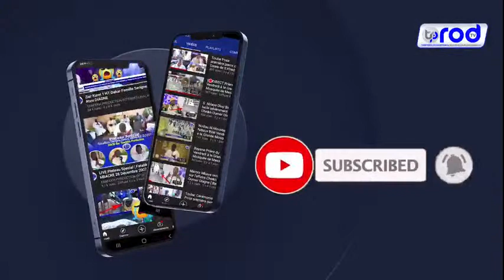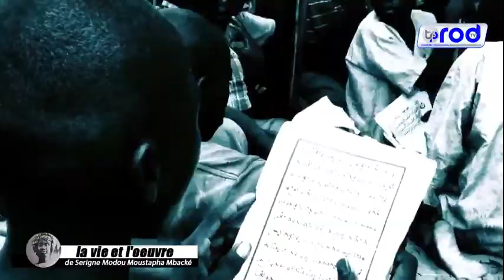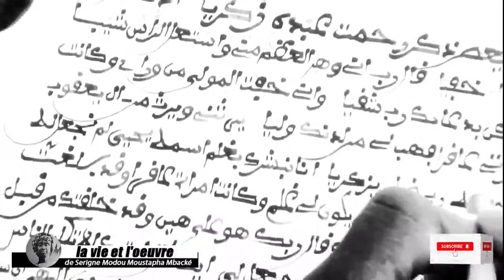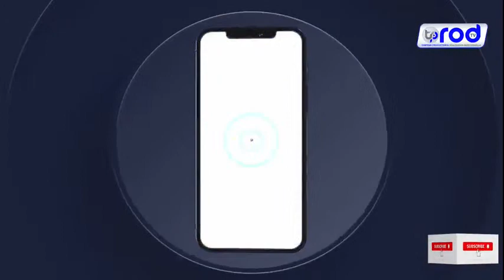Documentaire Serigne Modou Moustapha Mbacke